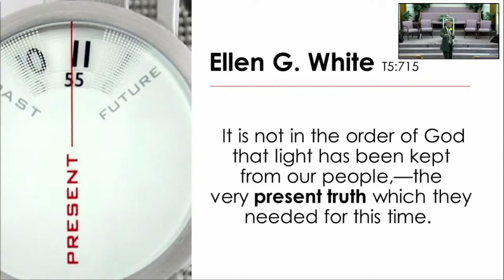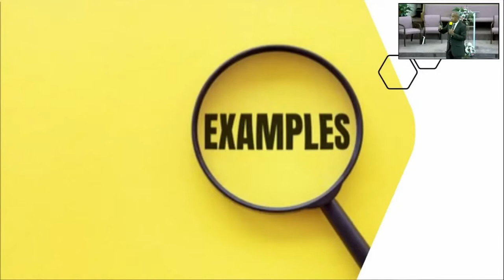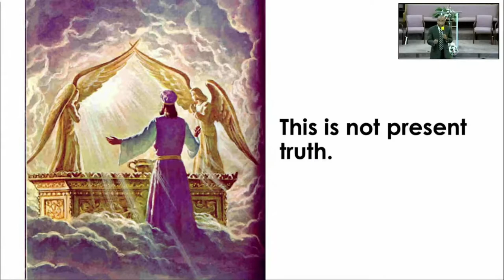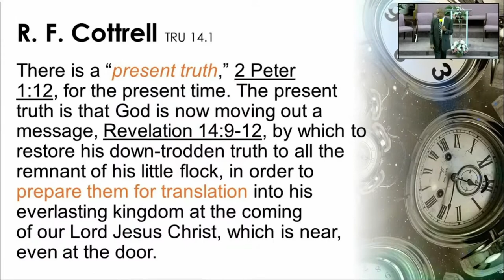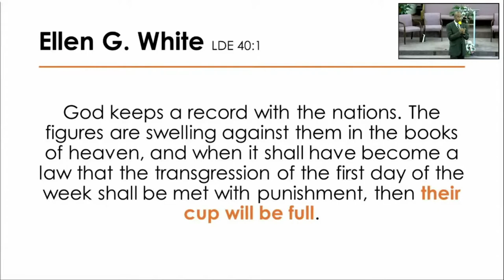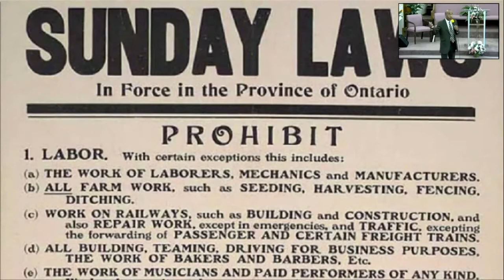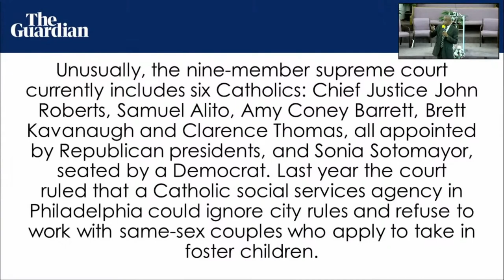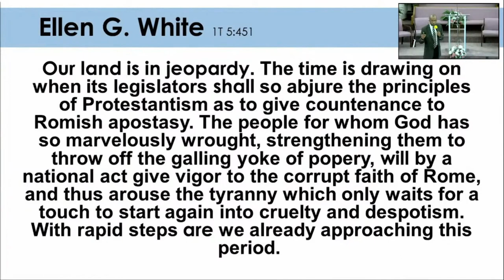Present Truth Part 1- Pastor Robert Hines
Sebring SDA Church - July 26, 2022